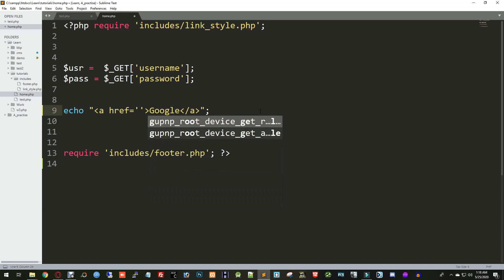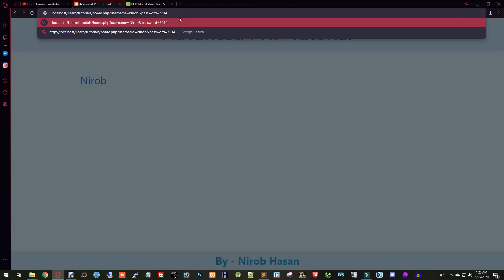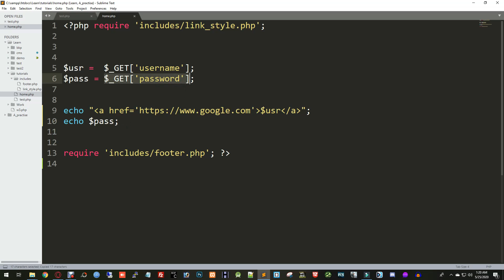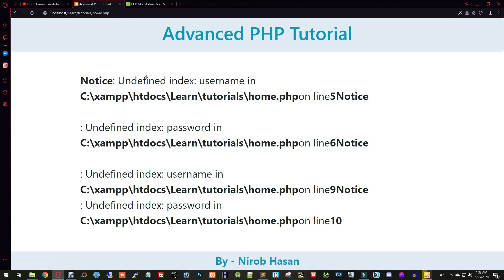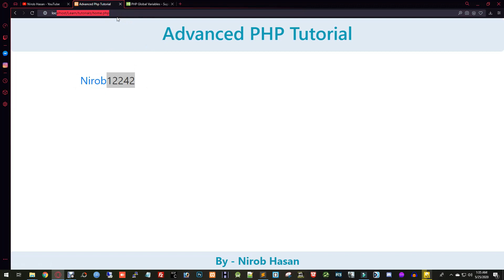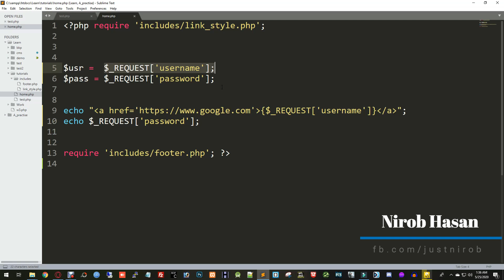003. Bangla PHP Form - #02 with Post method | ⚡Advanced PHP Tutorial⚡ | Nirob Hasan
Learn the Bangla PHP Advanced programming language in this full course/tutorial. The course is designed for new and running programmers and will introduce common and advanced programming topics using the PHP language in 2020.

This is about the introduction of PHP Form with Get and post method. Handling with supper global variables.

php bangla,
php bangla,
php tutorial,
bangla tutorial,
bangla tutorial,
w3programmers bangla,
পিএইচপি কোড,
Php বেসিক,
কোডইগনাইটার টিউটোরিয়াল,
পিএইচপি ফর্ম,
পিএইচপি অপারেটর,
পিএইচপি গেট ও পোস্ট,